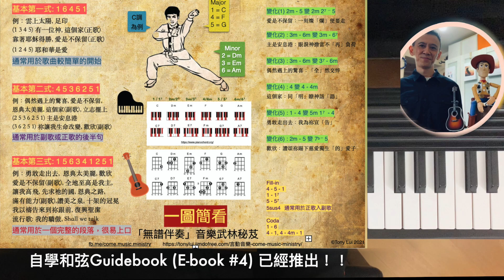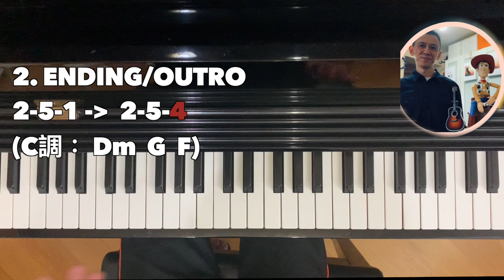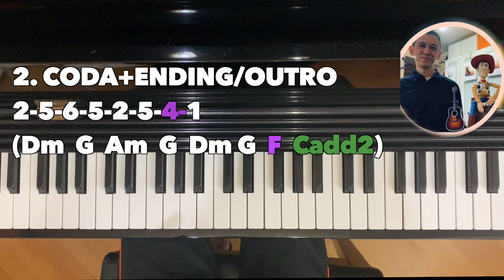如何令首歌結尾變得冇咁普通 // 萬能Chord樂手培訓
一般跟著歌譜伴奏時，我們慣常只是用 “1 Chord" 來做過簡單的完結
原來善用 "萬能Chord" 中 6 Chord 和 4 Chord，就可以令首歌的結尾變得冇咁普通！

0:38 重覆尾句時直接運用 6 Chord
0:55  6 Chord之後記得要加個Chord
1:07 Outro/Ending 唔好直接彈1 Chord
1:53 就算用1 Chord 完結，都唔好剩係普通 1 Chord
2:31 加埋個4m Chord, 會令結尾更有色彩

[萬能Chord ] 樂手培訓 (結他/鋼琴)
用流行的「萬能Chord」  (練習常用的和弦進行)
      跳出沉悶的樂理背誦、
           刻版的按壓和弦練習

讓有心志的初學者、想進階的敬拜者
   享受音樂
      踏進事奉與夢想之旅

Tony sir 教學特色
強調實踐：每一堂都學到即時用到的技巧
牧養為本：廿年牧會經驗，從靈命及事奉需要入手
Coaching：按個人能力提供指導，鼓勵先行
夢想啟航：分享自學經驗，激勵學員突破成長
筆記心得：融匯貫通的方法加上有效的練習竅門